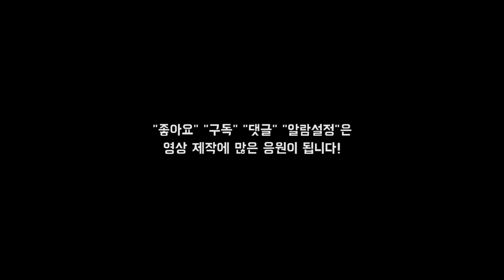3대운동 무료과외 시작합니다! 이제 그만 지원해주세요 ㅠㅠㅠㅠ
[파워블리스 프로그램 1기 수강생 모집]
목적(수강생) : 3대운동 능력 극대화
기간 : 3월부터 시작 예정
들어가야 할 내용 :
1. 성함&나이&성별&주소(구까지만)
2. 키&체중
3. 3대 기록
4. 성격의 장단점
5. 특이사항
6. 자기소개
**메일을 보낸 후 댓글로 본인 메일주소 기재할 것**

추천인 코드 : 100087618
[SBD KOREA]
[각종 마사지 및 헬스 용품] 할인
[고릴라밤-에너지드링크] 할인
[인스타그램]
[Music | 음악]
Kauwela by Scandinavianz & Limujii
🎵 Track Info:

Title: Kauwela by Scandinavianz & Limujii